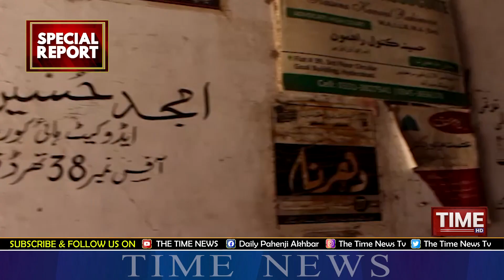Gol building Hyderabad | Special Report | Azmat Ullah Kumbhar | Time News HD